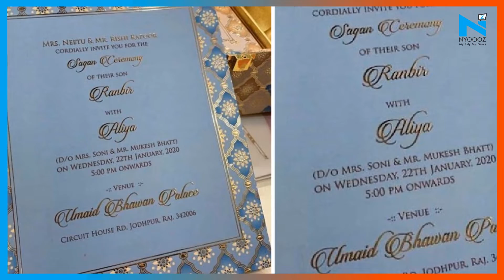Alia weds Ranbir! Alia Bhatt finds her wedding card FUNNY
A big laugh, this is how Alia Bhatt reacts to her & Ranbir's viral wedding card